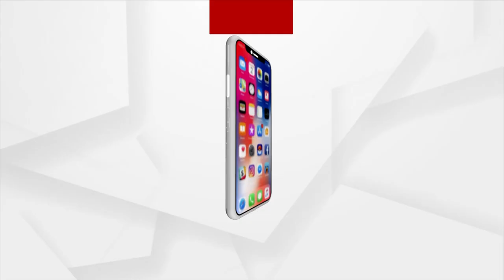ଆଫଗାନିସ୍ଥାନକୁ ପୁରାପୁରି କବଜା କଲେ ତାଲିବାନୀ ଆତଙ୍କବାଦୀ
ତାଲିବାନ ଦଖଲରେ ସମ୍ପୂର୍ଣ୍ଣ ଅଫଗାନ ସାମ୍ରାଜ୍ୟ । ଇସ୍ତଫା ଦେବା ସହ ଦେଶ ଛାଡ଼ିଲେ ରାଷ୍ଟ୍ରପତି ଅସରଫ ଘନି । ତାଲିବାନର କାବୁଲ ଦଖଲ ପରେ କିଛି ନେତାଙ୍କ ସହ ଦେଶ ଛାଡ଼ି ତାଜିକିସ୍ତାନ କଲେ ରାଷ୍ଟ୍ରପତି ଅସରଫ ଘନି । ଏବେ ଆଫଗାନିସ୍ତାନର ନୂଆ ସରକାରର ନେତତ୍ବ ନେବେ ତାଲିବାନ କମାଣ୍ଡର ମୁଲା ଅବଦୁଲ ଘନି